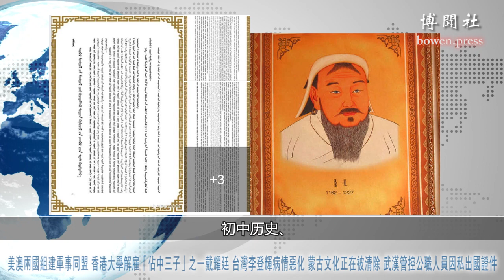美澳两国组建军事同盟 香港大学解雇“占中三子”之一戴耀廷 台湾李登辉病情恶化 蒙古文化正在被清除 武汉管控公职人员因私出国证件